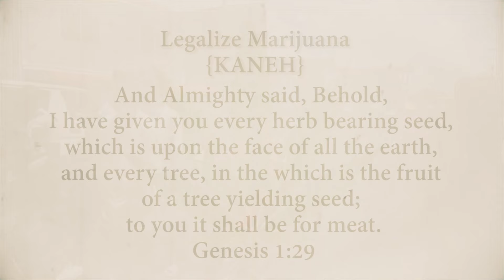Sonjah aka Royalty - Ganja Herb [Official Video 2022]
🟥🟨🟩 A Royal Queen Plea for Decriminalization and legalization of marijuana in Guyana (south America) sacramental and medicinal use, (Let we Grow the Trees This is what we prefer, it makes me breath, free killer for the asthma. (The Weed ed ed Make me see ee ee ee Good for mi Nerve er erv, good ganja herb her herb. a mi wisdom it feed ee ee eed King Solomon Trees)..